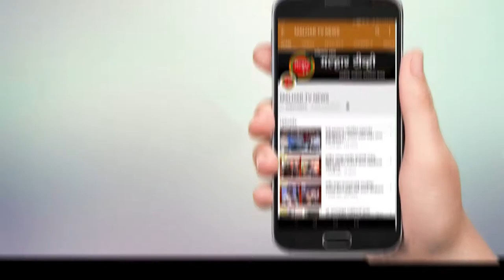पालकमंत्री रविंद्र चव्हाण यांनी डुंगी गावाला दिली भेट! समस्या सोडविण्याचा व्यक्त केला विश्‍वास